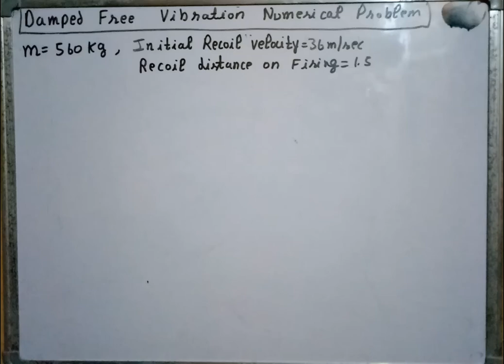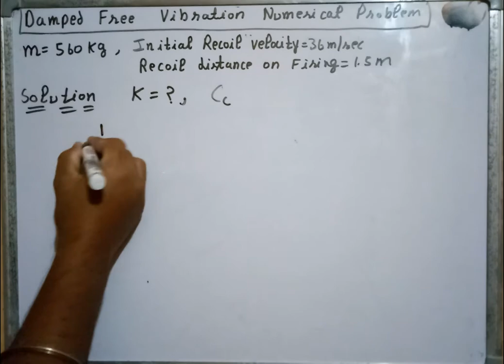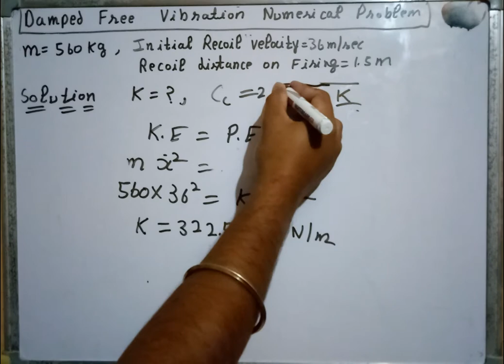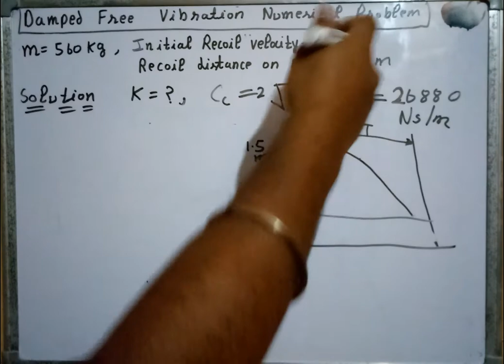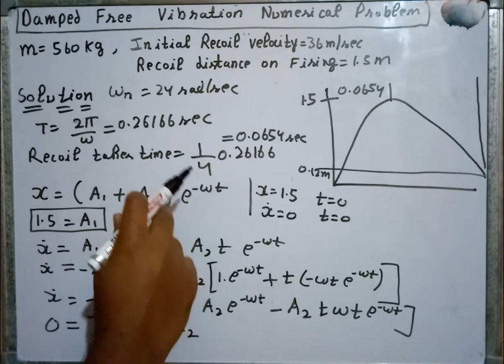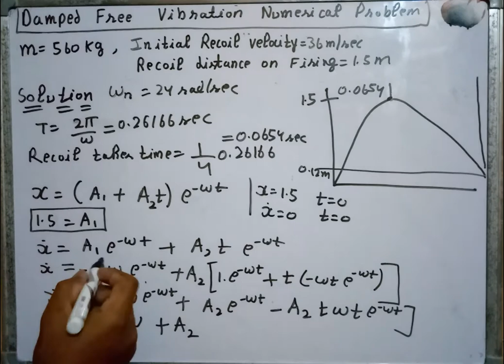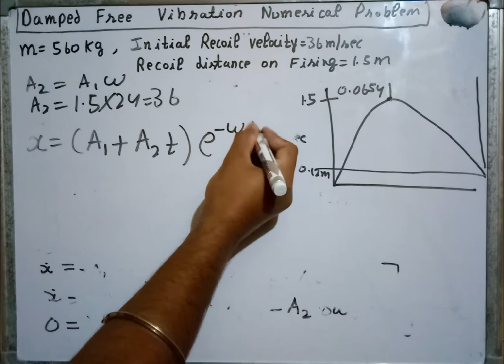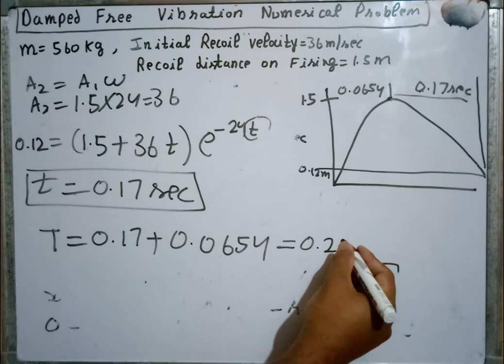05 Damped Free Vibration Numerical Problem • Mechanical Vibration • Briefly In Hindi